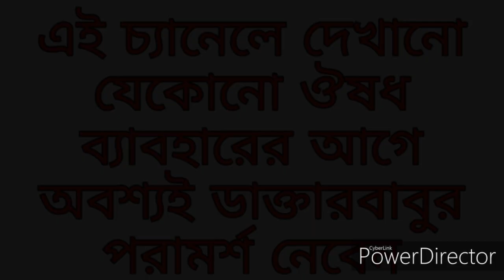Chloasma Care Cream Uses Benefits Side - effects How to Use Price in Bangla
Chloasma Care Cream samporke ai video te ami sab kichu janabo. Ar ki benefits acha. Ata kothay pabe abong ar ki side effects acha sabkichu.
Chloasma Care Cream Price - 30gm 125 rupees.